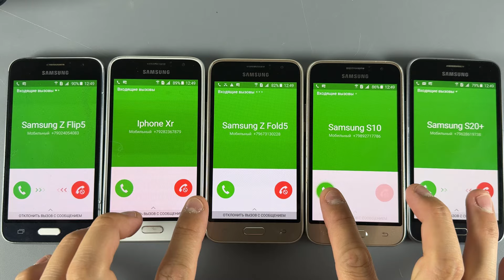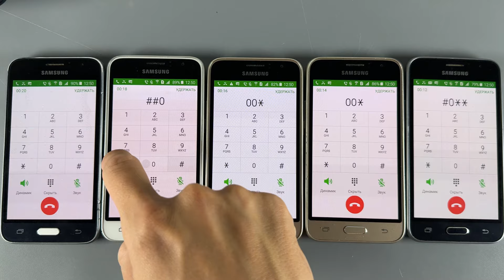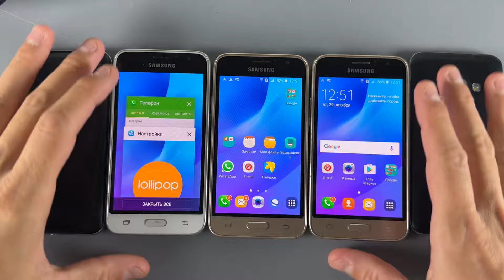Five incoming Calls Samsung Galaxy J1 (2015)